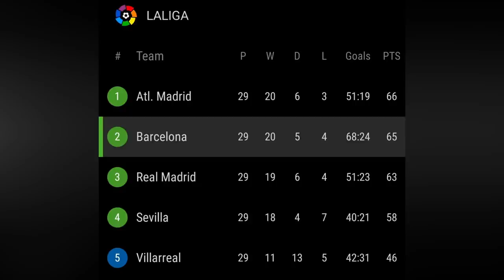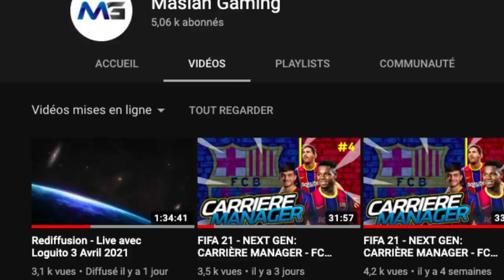TRANQUILO DE QUOI?? Barça vs Valladolid (1-0) - Dembele sauve le FC Barcelone - Le debrief